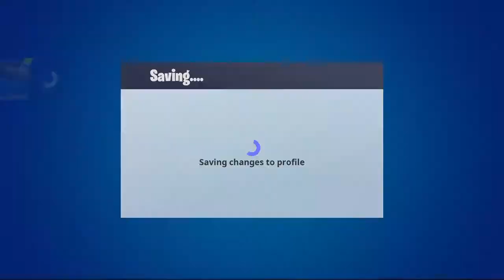PHONE BOOTHS ARE IN FORTNITE CREATIVE!!!